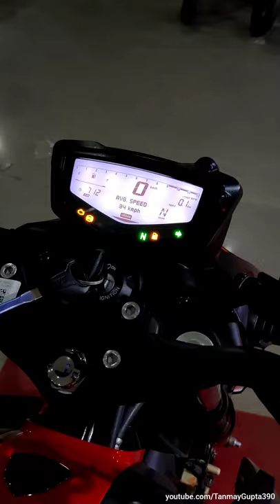TVS 2022 Apache RTR 160 4V Facelift Real-Life Look & Walkaround | Riding Modes | Feature Loaded!